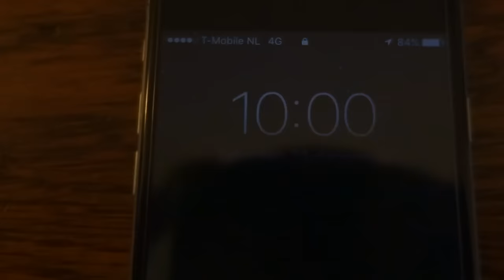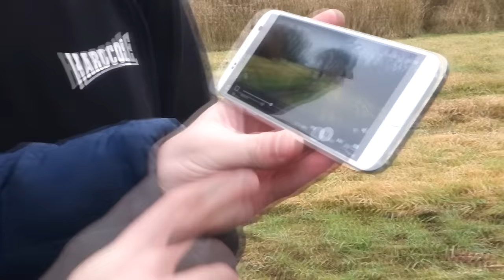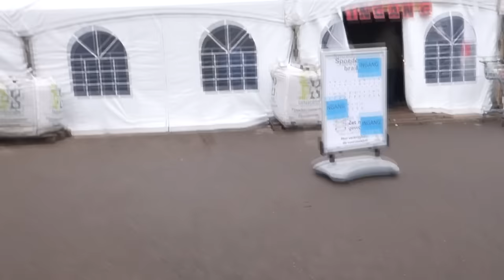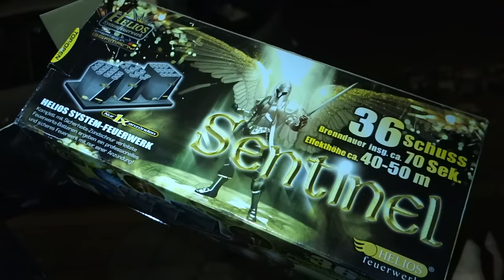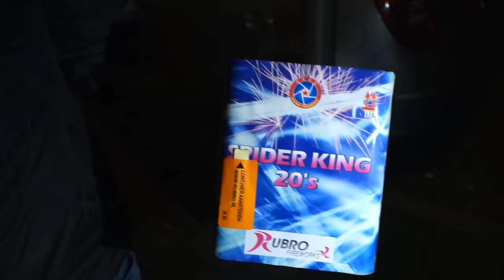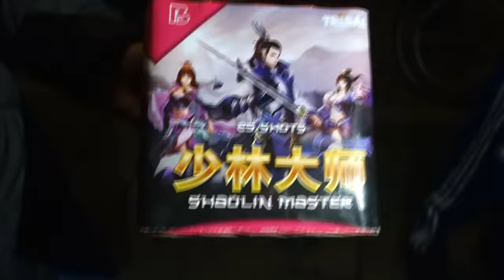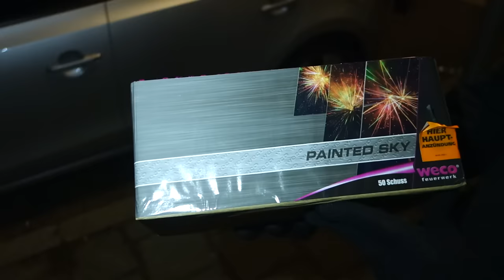Vuurwerk Compilatie * 2016 / 2017 OUD EN NIEUW